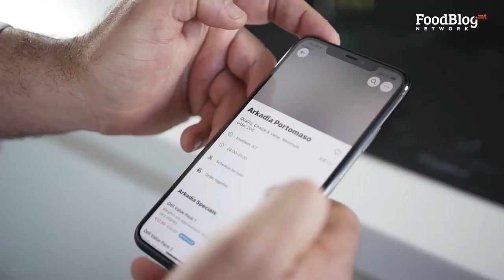FoodBlog Marvin's Five - Episode 2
This is the 2nd episode of a culinary series of 8 episodes that will make you experience flavours and tradition of my kitchen. I will share with you unique recipes revisited in a modern way, a journey of traditional Maltese dishes revisited in a modern way.

In every episode, I will be limited by 5 fresh ingredients and I will create 1 exciting dish to prepare with your family and friends.
Easy, fast to cook, and extremely delicious!

Today I'm gonna show you how to cook a contemporary version of one typical Italian dishes, Pasta al Pesto with Pistachio and Prawns.

Let me know how you get on!

INGREDIENTS:

Apart from the basic ingredients of olive oil, salt, pepper, chilli, garlic and butter*. The following 5 ingredients will be needed for this dish.

4 king prawns, chopped
50g fresh coriander, roughly chopped
60g pistachio, shelled
1 lime, juiced
200g Casarecce pasta

*Please note that butter was not used in this Episode’s dish.